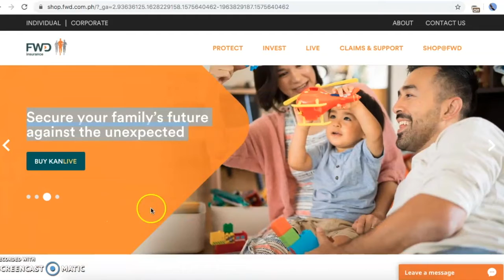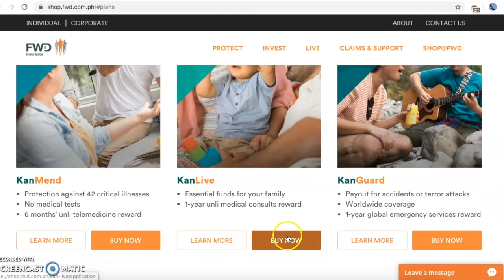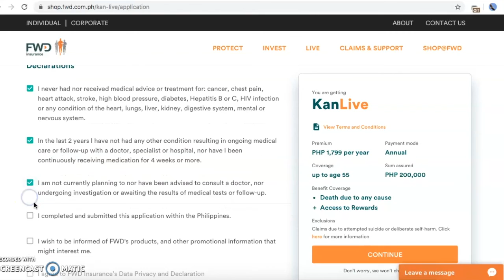How to buy insurance online fast & easy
Sharing my experience in buying insurance online from Shop@FWD.
Their latest product: Kanduu Plans are for only 1799 pesos (one-time payment). It gets you covered for 1 year.

In this video, I chose and bought KanLive. It was a fast and easy, less than 10-minute transaction.

Note: I skipped recording at the payment part, I used my credit card. You can also use Gcash or Paymaya for payment.